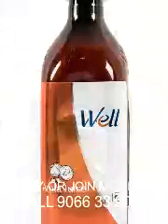DEMO CALCIUM COMPLEX AND AMLA JUICE CONCENTRATE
LOOKING FOR TEAM LEADERS, (WORK FROM HOME)
MALE/FEMALE
FRESHERS, QUALIFICATION DOES NOT MATTER
I have with me a beautiful opportunity for serious enthusiastic people like you to build a new career. You can continue this with your existing job as an additional Income.

🌟 Association and support from one of India's Largest Company
🌟 Full Product Knowledge Online
🌟 NO TARGETS, Full Support from a Team

🌟 Big Discount on your Personal Use Products, you can RESELL as Retail
🌟 FREE 3 Months worth of Supply to your Kitchen and Home Products.
🌟 Big Passive recurring Income every month based on your effort
🌟 Annual Paid Holidays National and International
🌟 Car Fund
🌟 Housing Fund

Also please Share with somebody who might need it